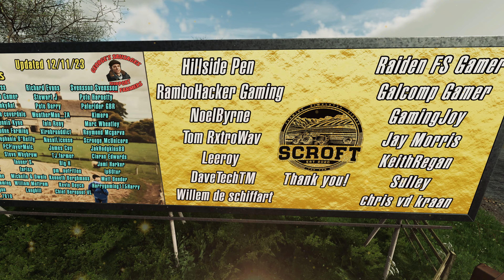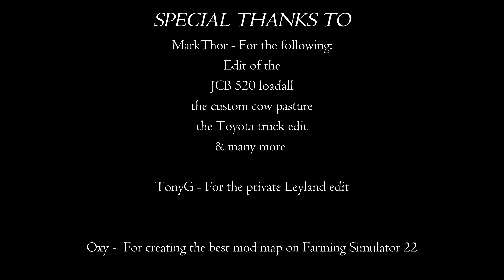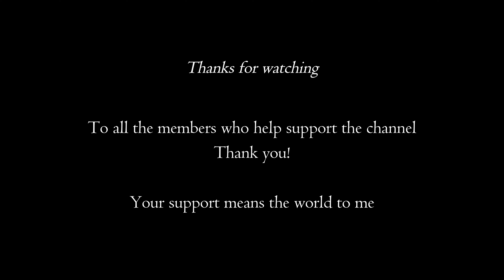The Farm Hand: You'll Be Happy With This! Fs22 Roleplay Ep 131